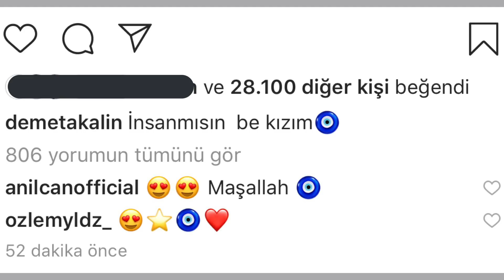Saygıdeğer Eski Eşim 14 Çocuğumuz Oldu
Kalbiniz sizi nereye götürüyor?
Evrende büyük patlamadan önce ne vardı?

Neyse, bebeklerimiz online.
Yeni bölüm bebek gibi oldu, bebeksi oldu, nurtopu saçan misbörek gibi oldu.
Demet akalın haber değeri taşıyor mu?
Dünyanın en iyi muhalefeti Instagram storilerden mi yapıldı?
Magazin Bataklığı'nda sular durulmuyor mu?
Norm Ender mi Ben Fero mu? -Tabii ki Fero.
Rep yapamıyoruz ama repçiden hızlı konuşabiliyoruz.

Kaan'ın IBAN'ı da şurada. Şimdi darda, kendisine borç verirsenin, zengin olduğunda borcunu geri ödeyecekmiş.

Edit ve efektler mefektler için komple Yiğit Durmaz yardımıyla gerçekleştirdik.

Artık 1080p kalitesindeyiz ama kalite bir sayı değildir.